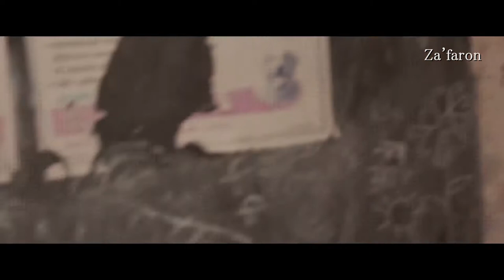The Chase - Quvish / Qisqa metrajli film